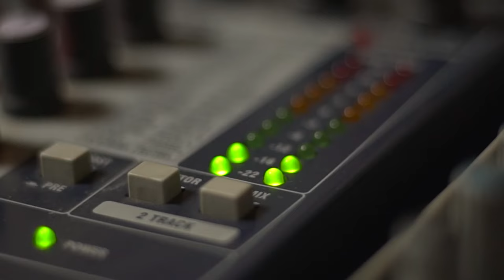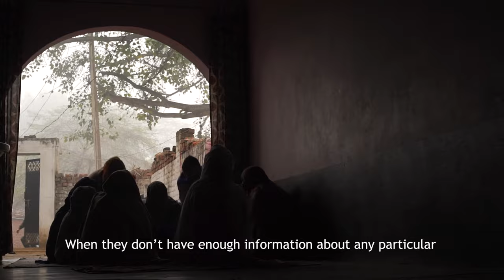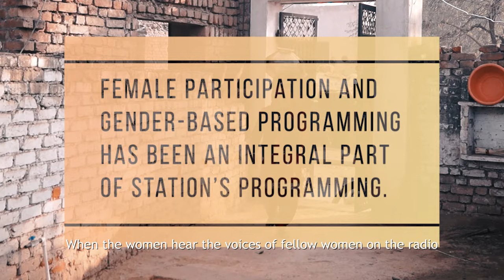Community radio Alfaz-e-Mewat: Bringing Women Participation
Alfaz-e-Mewat FM 107.8, was launched by Sehgal Foundation in 2012 with support from the GoI Ministry of Agriculture. Staffed by members of the local community, the programming provides a platform of expression to communities to learn, discuss, and debate important local issues and help determine truth and accuracy of information. Alfaz-e-Mewat broadcasts thirteen hours every day of the week, bringing important messages in the local language on agricultural practices and techniques, water issues, nutrition, women and child health, as well as other vital social and cultural issues to households across 225 villages.